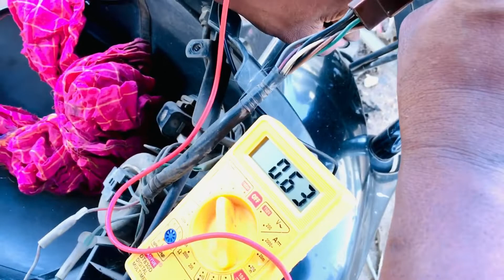Bike GPS Installation | Motorcycle BS4 & BS6 GPS fitting | Electric Bike GPS Installation system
Vyncx GPS GPRS Installation in Motor Bike with Relay Engine cut-off motorcycle bike GPS installation

E - Auto Rikshaw Car-Bike Security Tips : अपनी Vehicles चोरी होने का डर सबको लगता है. त्योहारी सीजन में ऐसी घटनाओं की आशंका ज्यादा बढ़ जाती है. ऐसे में आपको अपनी गाड़ी चोरी होने से बचाने के लिए आज ही कुछ खास इंतजाम कर लेने चाहिए.

You can purchase Vyncx GPS GPRS Tracker on Amazon or Flipkart.

Key features include:
# Live Real Time Vehicle Tracking Device
# Lock Unlock Vehicle by One Click by Smart Phone
# Trip Information
# WIRE CUT ALERT
# MOVEMENT ALERT
# Engine Start Notification
# IGNITION STATUS
# Accident Detection
# 170 mah inbuilt battery inside
# Real Time Live Traffic Info
# Over speeds Alarm
# Support Wide Input Voltage voltage 9V to 90 V

If you have any suggestions for improvement, please leave them in the comments section of the video.